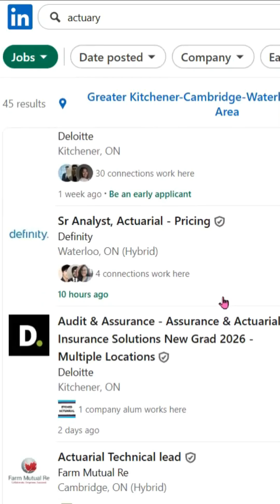Don't Like Your Job? Do This Right Away!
✅ Want to jumpstart your switch to the actuarial career? Find support in the Actuary Accelerator Community (AAC)

Not enjoying your job? Chances are it’s not going to suddenly get better. In this video, you’ll find out why staying in a job you don’t like can hold you back, and the simple first step you can take today to start exploring new opportunities.

Don’t wait for change to happen to you. Create the future you want! Join the Actuary Accelerator Community (AAC) today to get the tools, motivation, and support you need to make real progress in your actuarial career.

This video is designed to help aspiring actuaries (aka future actuaries) break into the actuarial career.